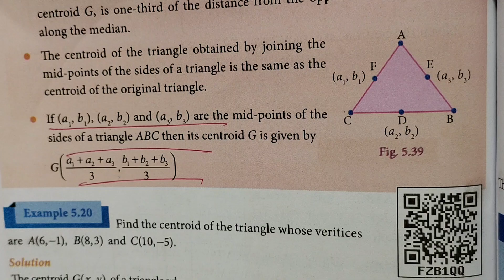9th Maths Exercise 5.5 sum 7 | Class 9 Exercise 5.5 7th sum | Super Brain Mathematics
9th Maths Exercise 5.5 sum 7 | Class 9 Exercise 5.5 7th sum | Super Brain Mathematics